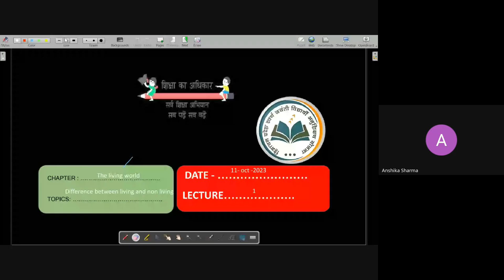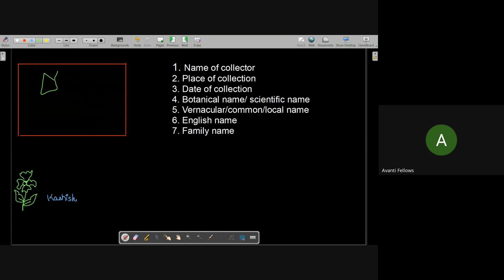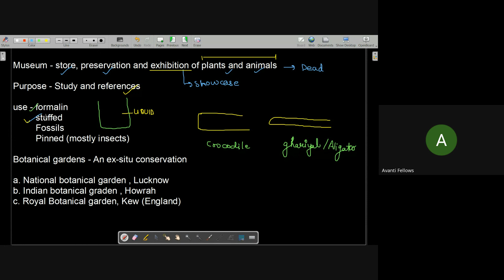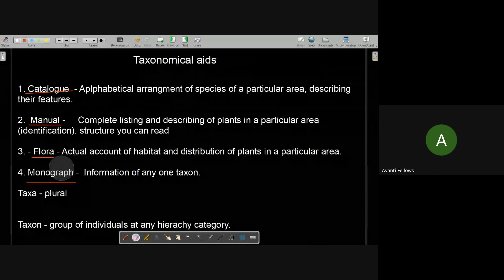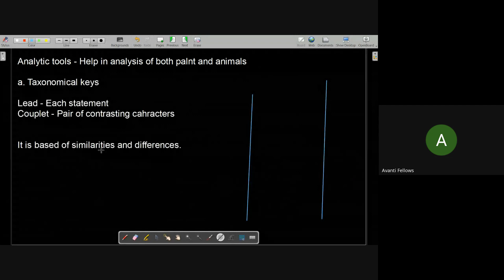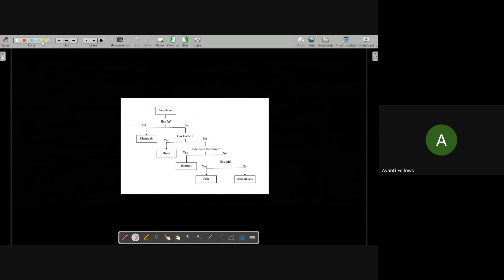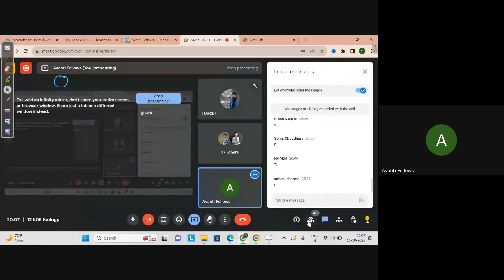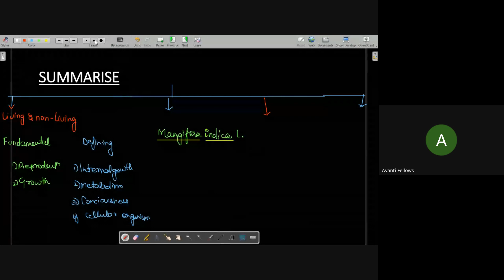12 B05 Biology (2023-10-18)